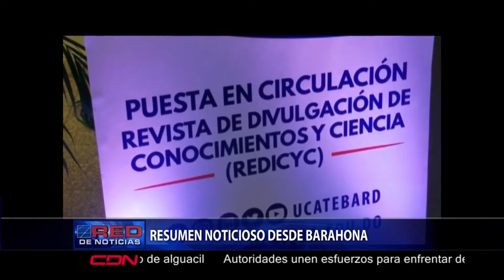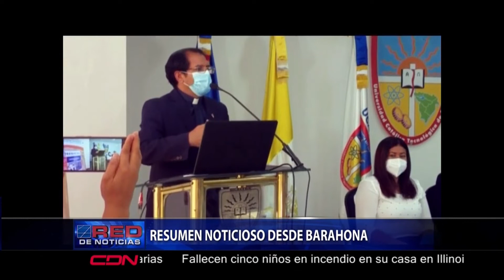Resumen noticioso desde Barahona